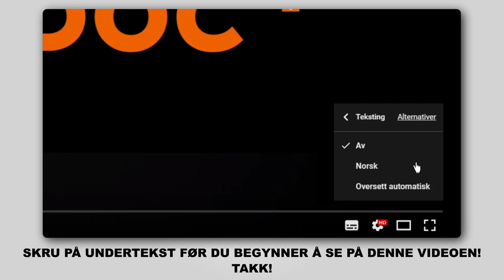Hvordan bytte foran bremseklosser der på AUDI A4 B6 (8E5) [AUTODOC-VIDEOLEKSJONER]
Hvordan bytte foran bremseklosser på AUDI A4 B6 (8E5) 1.9 Stasjonsvogn 04.2001–12.2004 [AUTODOC-VIDEOLEKSJONER]

Bremseklosser for kjøretøyet  VW Passat B5 Saloon (3B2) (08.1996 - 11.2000) / SKODA Superb I Saloon (3U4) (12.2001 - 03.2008) / SEAT Exeo Saloon (3R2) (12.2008 - ...) / AUDI A6 C5 Avant (4B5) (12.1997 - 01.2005) / AUDI A8 D2 (4D2, 4D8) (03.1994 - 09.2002) bør som regel erstattes i én og samme prosedyre. Det er imidlertid noen små forskjeller, på grunn av spesifikke egenskaper ved kjøretøyets design.

Alle video- og PDF-veiledninger om utskifting av deler i AUDI A4 B6: last ned og se på AUTODOC CLUB

🛠️ Verktøyene du trenger for å erstatte foran bremseklosser:
- stålbørste
- WD-40 spray
- bremserens
- smøremiddel/monteringspasta mot hvining
- kobberpasta
- hjulpipe №17
- bremsestempelverktøy
- momentnøkkel
- brekkjern
- stoppekloss